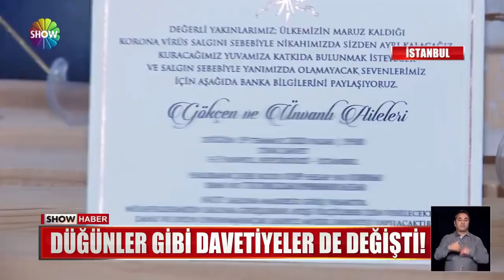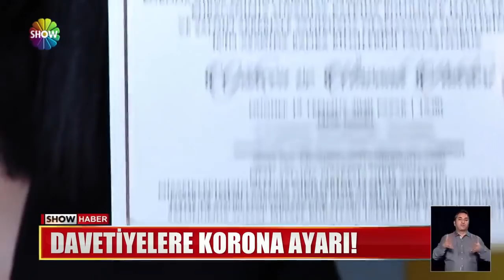Takı yerine iban numarası!